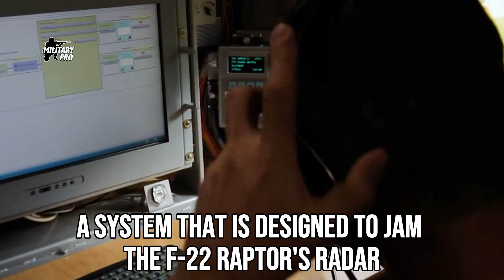How Does Russia Counter The F 22 Raptor?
Russia is developing new fighter aircraft, air defense systems, electronic warfare systems, and air-to-air missiles to counter the F-22 Raptor. These systems are designed to detect, track, jam the F-22 Raptor, making it more difficult for the aircraft to operate effectively in a Russian-controlled airspace.

Here are some specific examples of Russian counter-measures to the F-22 Raptor in a shorter form:

Sukhoi Su-57: A fifth-generation stealth fighter aircraft that is designed to counter the F-22 Raptor.

S-400 Triumf: A long-range surface-to-air missile system that is designed to counter the F-22 Raptor.

Khibiny electronic warfare system: A system that is designed to jam the F-22 Raptor's radar and communications systems.

R-37M: An air-to-air missile that is designed to be used against the F-22 Raptor.

It is likely that Russia will continue to develop new counter-measures to the F-22 Raptor in the years to come.